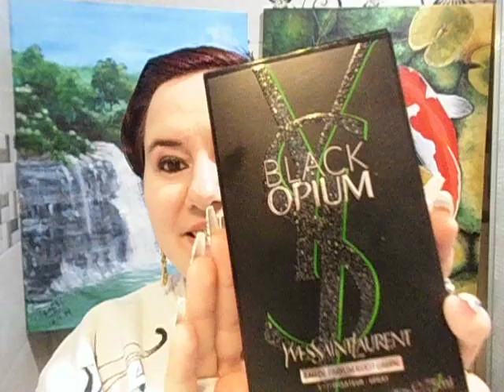Black Opium Illicit Green - YVES SAINT LAURENT - YSL Reseña de perfume ¡NUEVO 2022! - SUB